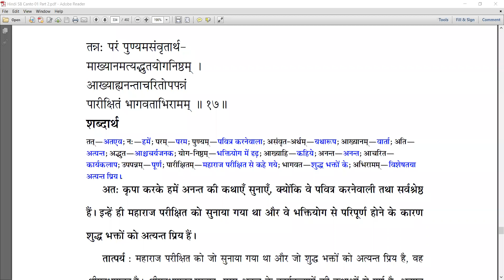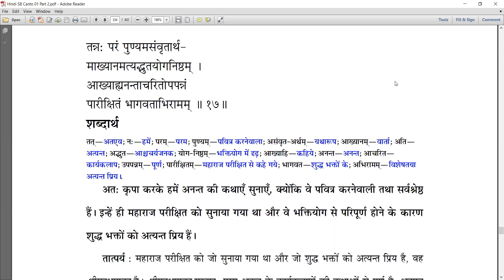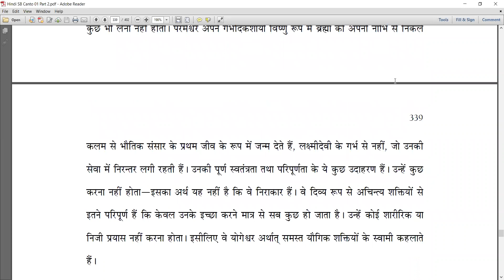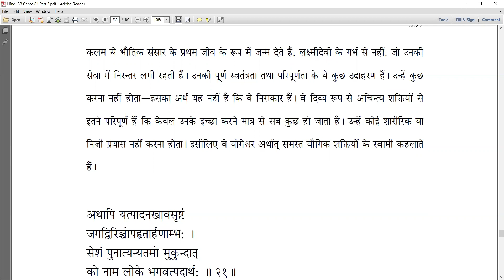SB: 1.18.17-20 || The Personality of Godhead is unlimited and there is none equal to Him